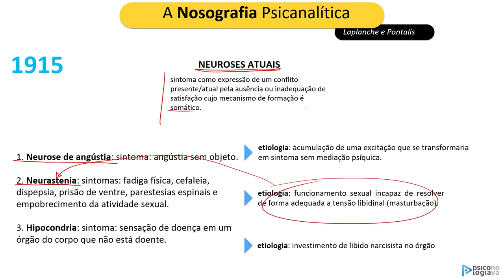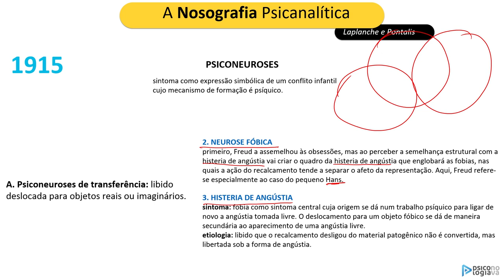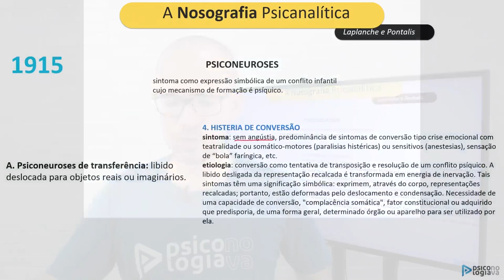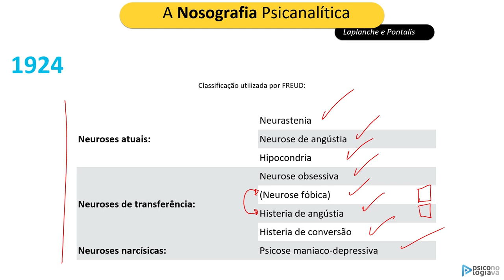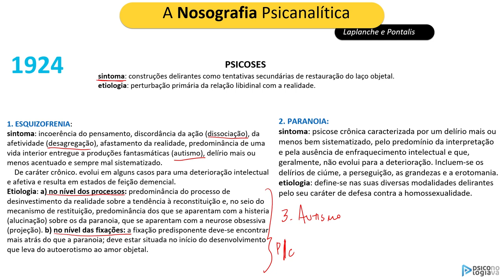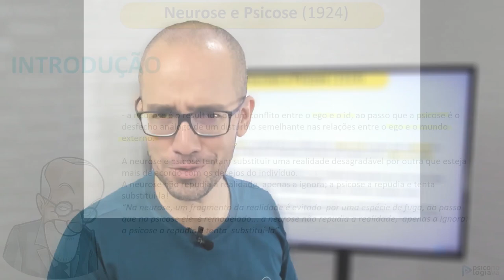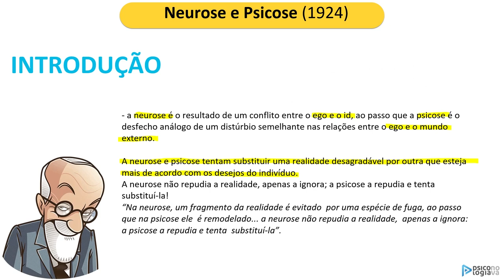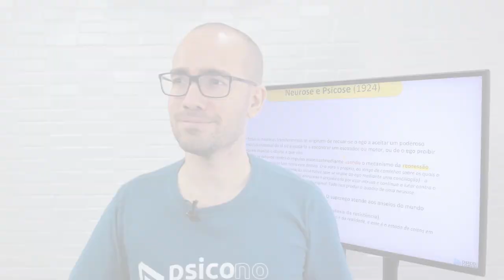Psicopatologia Psicanalítica 2021 Parte 02